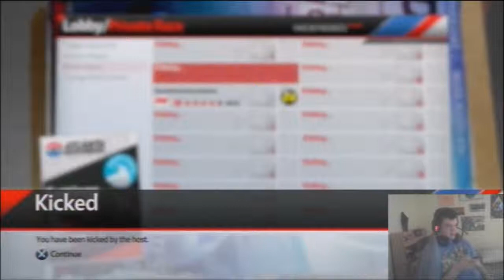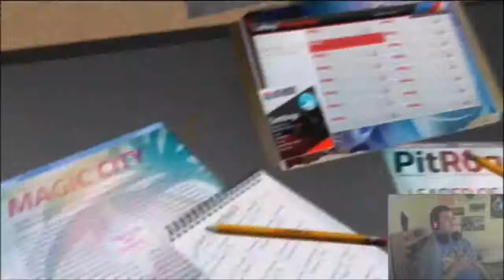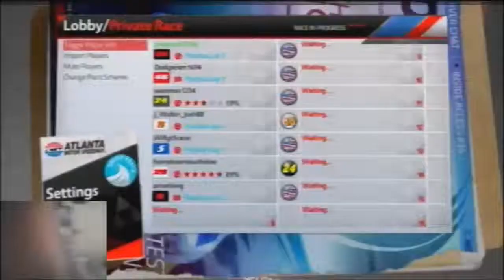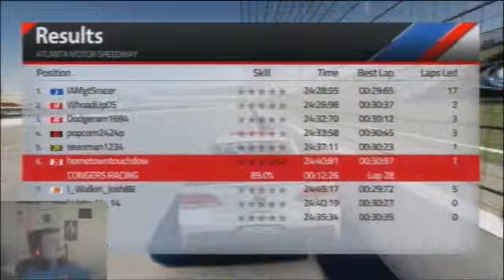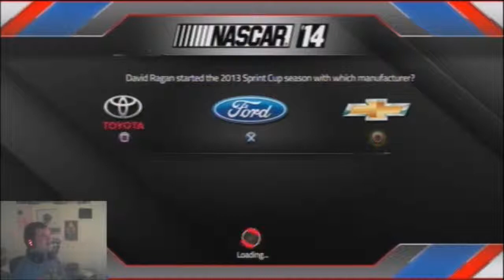nascar Valvoline Pro Series Xfinity Divison race 11 21 Hisense 250